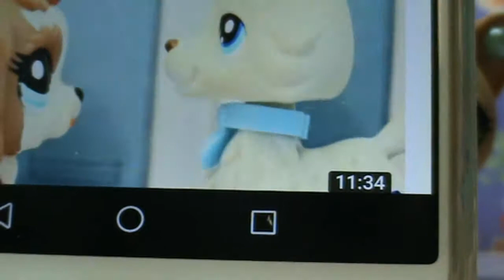My Stories of Trading, Losing and Stealing LPS- I am Cancelled :)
Welcome to my lps talk everybody- it's making me seem like a very bad 12-10 year old i was. Anyways, you could maybefind this boring and I agree, have a lovely day.